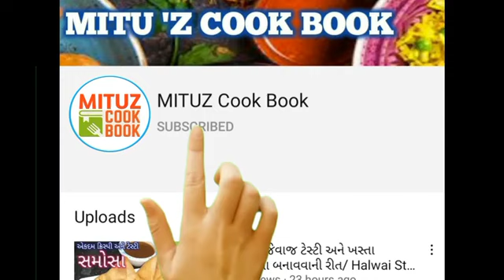ભરેલા સરગવાનું શાક | Bharela Sargvanu Shaak | Drumstick Curry | easy sabji recipe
If you Like this recipe please  press the 👍 button

 અને બાજુમાં રહેલા બેલ 🔔આઈકોન ને પ્રેસ કરો